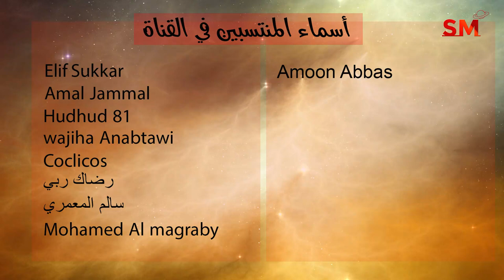توقعات الأبراج اليوم الجمعة 12 أب أغسطس 2022 سعيد مناع